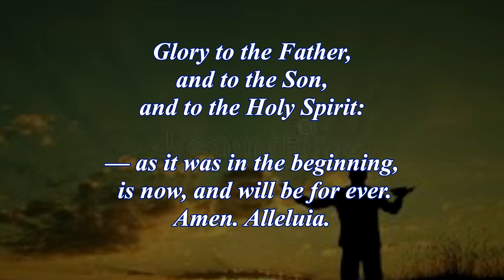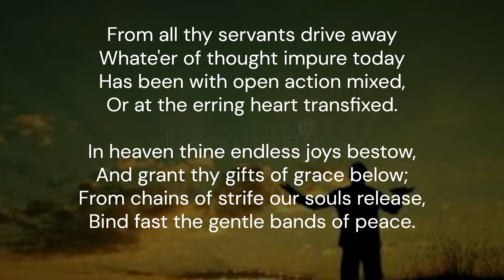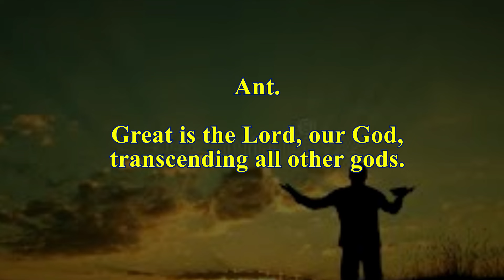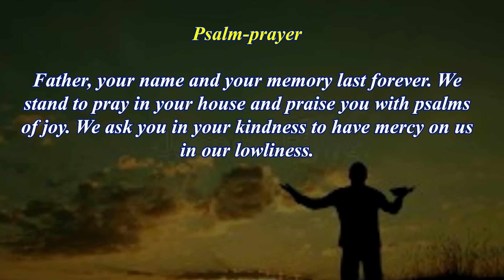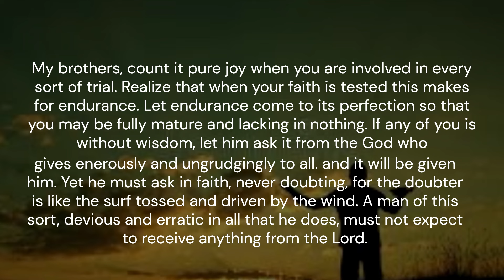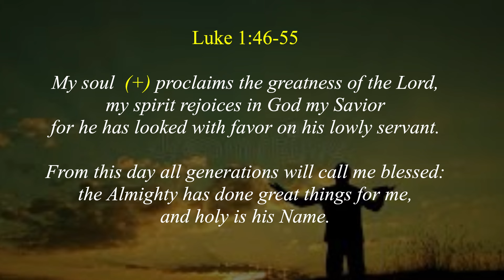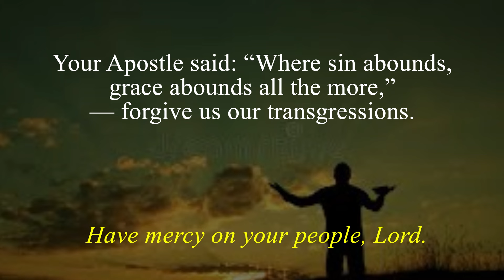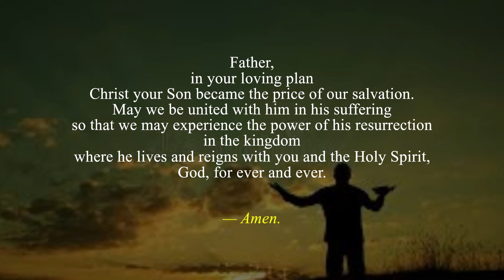Divine Office Vespers 31st Friday of Ordinary Time November 8, 2024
Evening Prayer*\

Hymn:"Maker of Men Who From Thy Throne" by Rebecca Hincke • Available for Purchase • Musical Score • Title: Maker of Men Who From Thy Throne; Text: Plasmator hominis, Deus; Atrr. Gregory the Great, Tr. John David Chambers et al.; Tune: Chant, Mode D; Lumen Christi Hymnal; Artist: Rebecca Hincke; Recording copyright 2016 by Surgeworks, Inc. • Albums that contain this Hymn: Hymns and Chants of Divine Office, Vol. 4

Ribbon Placement:
Liturgy of the Hours Vol. III:
Ordinary: 668
All from the Psalter: Friday, Week III, 1097

Liturgy of the Hours Vol. IV:
Ordinary: 632
All from the Psalter: Friday, Week III, 1061

Christian Prayer:
Ordinary: 694
All from the Psalter: Friday, Week III, 911

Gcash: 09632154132